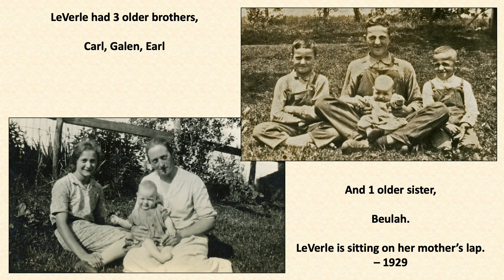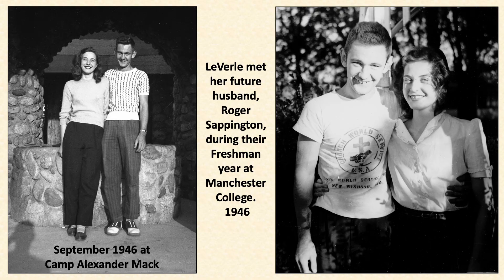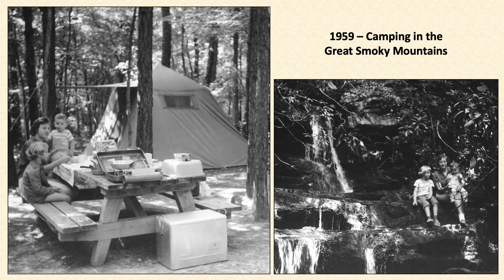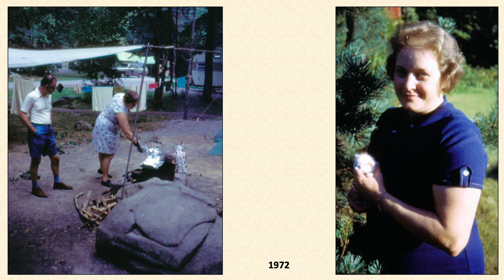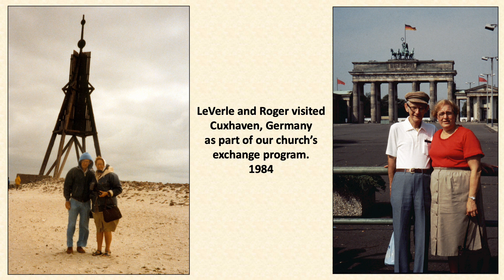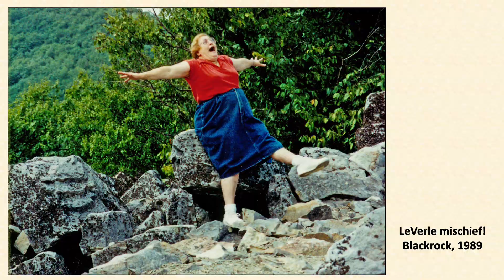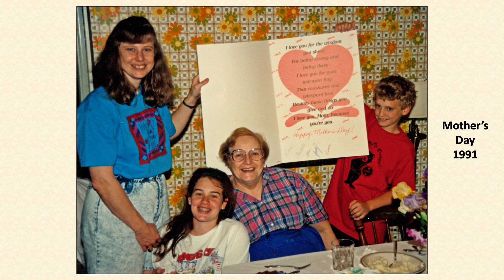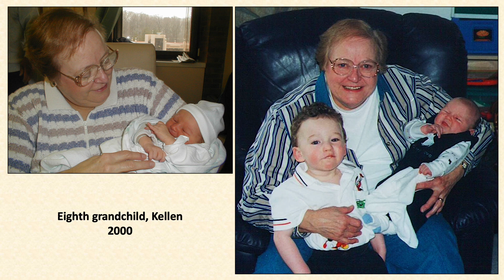LeVerle Sappington Photo SlideShow Gathering